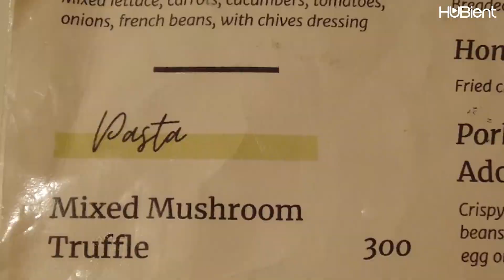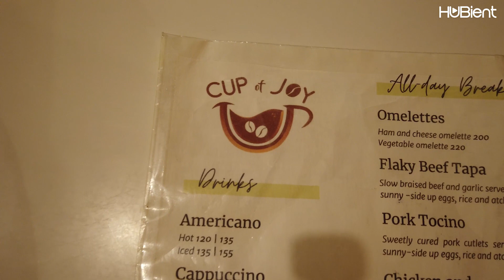Trying out Cup of Joy with Seika| Las Pinas City, Manila, PH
This video follows Seika as she tries out Cup of Joy, a cafe in Las Pinas City, Manila, Philippines. The video showcases the restaurant unique atmosphere and menu, as well as Seika's experience trying out the food and drinks. It also provides viewers with a glimpse of the cafe. Join Seika as she embarks on a journey of discovery with Cup of Joy, a unique and exciting Menu. Experience the unique flavor combinations and explore the possibilities.

If you want to support out talents and our work, pls click on link below to donate.